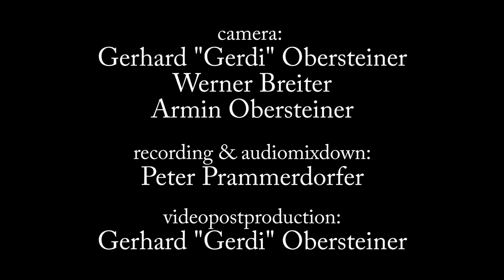Tomislav Goluban - Do U Wanna - live with friends @ southendmusic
Live with Friends@Southendmusic St. Veit:
Tobacco Road Blues Band
& Tomislav Goluban

Tomislav Goluban ist ein kroatischer Bluesharp-Spieler der Extraklasse, der sein Instrument der guten alten Blues-Tradition verpflichtet durchaus gelegentlich eher als Vermittler von Stimmungen denn als Soloinstrument versteht. Kennengelernt haben die Tobaccos ihren kroatischen Kollegen beim Zagorje Etno and Blues Festival in Kroatien, das Tomislav seit mehreren Jahren veranstaltet und zu dem er die TRBB im vergangenen November eingeladen hat. Die Chemie passte, die Vibes sprangen sofort über, was lag also näher, als den kroatischen Kollegen zu einem „Live with Friends @ Southendmusic St. Veit“ zu bitten. Schwer war es nicht, und so wurden unter der bewährten Regie von Altmeister Gerdi Obersteiner die drei Titel „Hittin’ The Road Again“, „Express Ride“ und „I Love You Baby“ von Tomislav Goluban aufgenommen. Und natürlich auch ein TRBB-Titel aus dem gerade im Produktionsprozess befindlichen neuen Album mit dem Titel „Do U Wanna“. Weil’s allen Beteiligten übrigens so viel Spaß gemacht hat, wurde Tomislav von der Tobacco Road Blues Band zu einigen weiteren gemeinsamen Gigs eingeladen. Unter anderem am 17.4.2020 im Zitrusgarten am Faaker See.

Tomislav Goluban: Bluesharp, Gesang
Peter Prammerdorfer: Gitarre, Gesang
Mike Diwald: Gitarre, Gesang
Christian Egger: Bass
Klaus Sauli: Schlagzeug

Regie: Gerdi Obersteiner
Kamera: Gerdi Obersteiner, Armin Obersteiner, Heinz Werner Breiter.

Tomislav Goluban is an excellent Croatian Bluesharp player in his own right who met the Tobacco Road Blues Band when booking them for his Zagorje Blues and Etno Festival in November 2019. They all hooked up immediately and subsequently the TRBB invited Tomislav back to record another session for their YouTube-channel-series „Live With Friends@Southendmusic“.

Together they played the three Tomislav-songs „Hittin’ The Road Again“, „Express Ride“, „I Love You Baby“ and the TRBB-title „Do U Wanna“ from their forthcoming third CD. They all had great fun and decided to do it all again and play together on several occasions in the future, so for example on April 17th at Zitrusgarten/Faaker See.